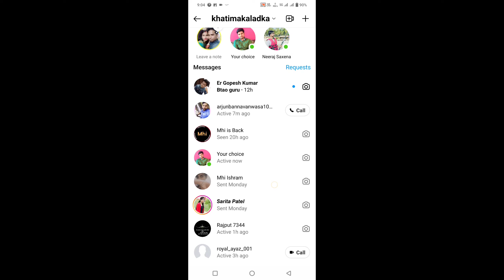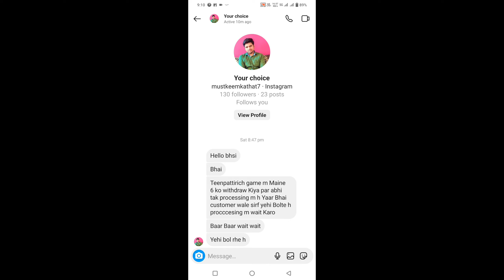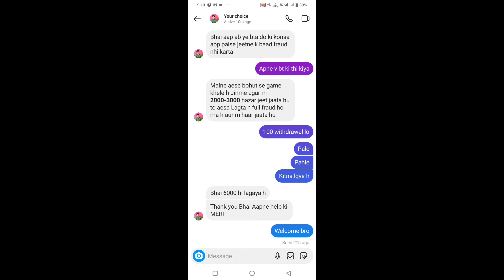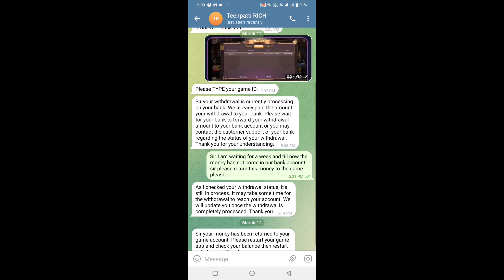मेरे सिर्फ एक मैसेज से प्रोसेसिंग प्रॉब्लम सॉल्व हो गई /dragon vs tiger processing problem solve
Dragon Vs Tiger Processing Problem Solve | Dragon Vs Tiger Withdrawal Problem Solve | Teen Patti Fun withdrawal problem solve | Teen Patti Fun processing problem solve

dragon vs tiger withdrawal problem dragon vs tiger withdrawal solution dragon vs tiger money withdrawal problem
dragon vs tiger problem withdrawal
teen patti fun processing problem
online game money withdrawal problem online game withdrawal problem
online game ka paisa kaise transfer kare dragon vs tiger
 dragon vs tiger game hack tips and tricks
dragon vs tiger game app 50 bonus dragon vs tiger tournament